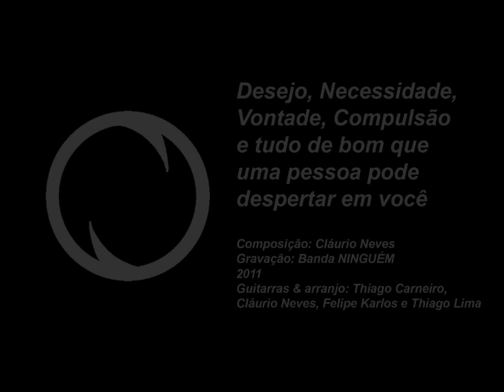DESEJO, NECESSIDADE, VONTADE... - Ninguém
Autoria: Claurio Neves

Banda:
Guitarra: Thiago Carneiro
Vocal: Thiago Lima
Baixo: Claurio Neves
Bateria: Felipe Karlos